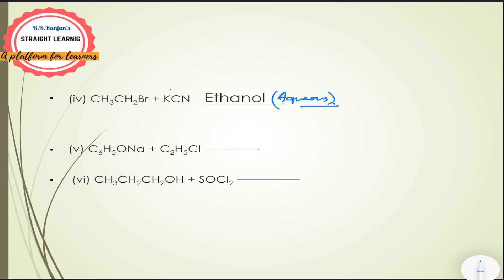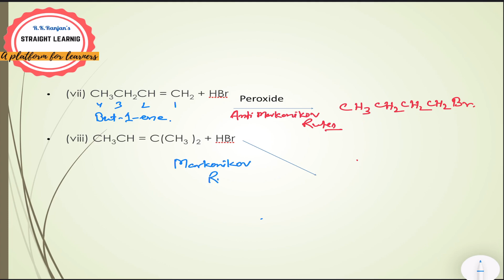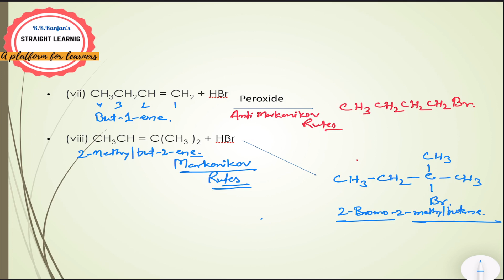(Part-4)Questions and Answer of Haloalkanes and Haloarenes ,Class -XII(Chemistry)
This Questions and Answer explanation of Haloalkanes and Haloarenes are based on the NCERT text book of Class -XII(Chemistry)